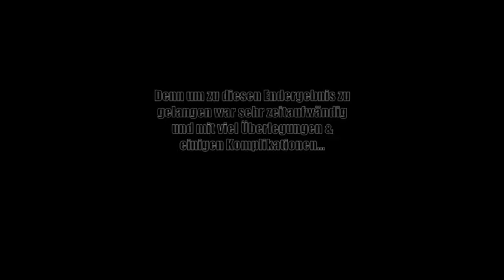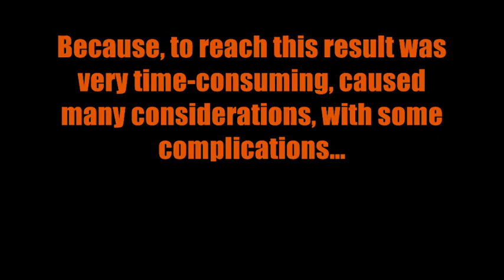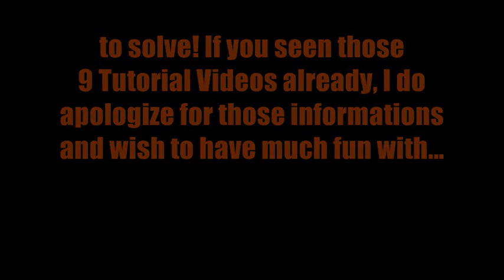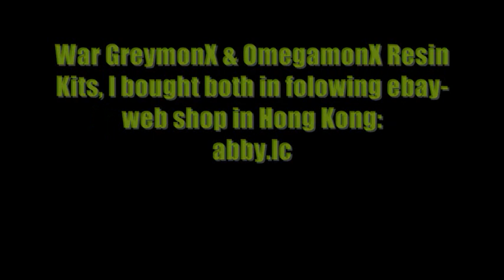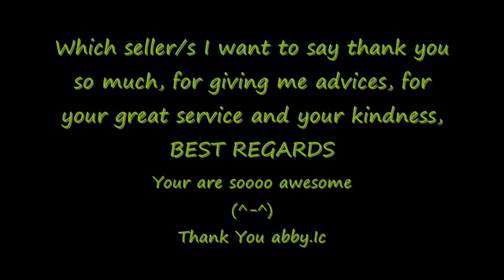WAR GREYMON X-Antibody Resin Model Kit~Digimon Sammlung Teil 20~Digimon Collection Part 20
Video Teil 20 ist der War Greymon X-Antibody Resin Model Kit Figur gewidmet, die ich komplett selbst zusammengebaut und bemalt habe. Ich möchte nochmals betonen das die Videos Teil 19.1 - Teil 19.9 (ob ihr sie an(ge)schaut (habt) od. nicht), nicht als Fortsetzung meiner Collection Videoserie zu sehen sind, sondern Anleitungsvideos mit Beschreibung sind die, die komplette Entstehung von War Greymon X & Omegamon X Resin Model Kit Figuren zeigen sollen. Sie sollen für die Jenigen eine kleine Hilfe sein die sich diese Kits gekauft haben und nicht weiter wissen oder wie sie überhaupt beginnen sollen. Gleichzeitig sollen sie zeigen das es nicht leicht war und kein nur 3 Tage Projekt ist das man mal so auf die schnelle dahinzaubert. Für alle die von den Inhalt der
Videos Teil 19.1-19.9 entäuscht waren weil sie vielleicht aufgrund des Video Thumbnails von Video 19.1, etwas anderes erwartet hatten. Kann ich mich nur entschuldigen. Ich habe das aber auch in der Videobeschreibung erläutert worum es in diesen Tutorial Videos geht, also wer zu faul zum lesen war ist selber schuld für falsche Erwartungen...(^-^)
Ich persönlich weis kaum etwas über diese Digimon X-Antibody Model Kits. Was ich denke ist, das diese Resin Model Kits auf keinen Fall von einen so großen Hersteller wie z.B. Bandai produziert worden sind.  Nur durch die Informationen "meiner" Ebayverkäuferin in Hong Kong, weis ich Etwas. Auf Anfrage von mir, von welchen Hersteller diese Resin Model Kits produziert wurden sind, antwortete Sie:
"by Super-G".
Wer das ist? Keine Ahnung! Ich denke aber das ist jemand der sich auf die Produktion verschiedenster Resin Model Kits spezialisiert hat. Vielleicht eine kleine Firma, vllt. auch nicht. Vielleicht auch ein/ige Fan/s der/die das Talent hat/haben solche Model Kit Teile aus Kunstharz zu erschaffen. Auf keinen Fall ist das nicht so etwas professionelles wie von Bandai, das sieht man an den Teilen, wie sie z.B. verpackt sind oder das man noch sehr viel daran vorarbeiten muss, bevor man überhaupt mit dem Anmalen beginnen kann. Die Teile selbst sind aber sehr gut detailliert.
Das Endergebnis seht ihr jetzt in Teil 20,
viel Spass

Video Part 20 is dedicated to the War Greymon X-Antibody resin model kit figure, which I completely assemble and painted by myself. I want to emphasize once more that the Videos Part 19.1 - Part 19.1 (if you watch(ed) them or not), should not seen as an continuation of my collection viedeo series, but rather as tutorial videos with description which should show the completely genesis of War Greymon X & Omegamon X resin model kit figures. They should serve as little help videos for those, who purchased this model kit figures and maybe now do not know how to go on or even don't know how to begin with. Coincident they should show that this is not an easy 3-day project which you can knock out fast, magically.
For all who were disappointed about the contents of Video 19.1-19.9, because they were expecting something different,because of the video's thumbnail of video 19.1
I only can apologize, but I also mentioned about the contents of the Tutorial Videos in the video's description. So all who been to lazy for reading, can blame themself for wrong expectations...(^-^)
I personal barely know about those Digimon X-Antibody resin model kits. What I think is, that those resin model kits are not produced by such a big company for example, like Bandai. Only through the informations of my ebay seller in Hong Kong I know a bit about. Of my question from which brand they are produced, she answered me: "By Super-G".
Who is that? I don't know. I think that is someone who specialized on creating various types of such resin model kits. Maybe a little company, maybe not. Maybe one/some enthusiast/s who is/are has/have the talent to create such model kits out of resin. I think those resin model kit are no way such professional as Bandai products are. That you can see how the parts are packed and how much groundwork you have to do on the parts before you ever can start the painting process. The parts themselfe are very nice detailed though.
The end result you now will see in this video, so have much fun with Part 20.